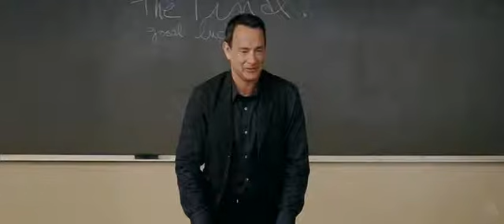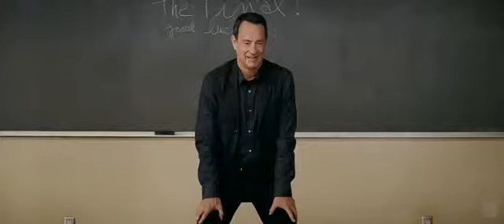Larry Crowne 2011 Official Trailer